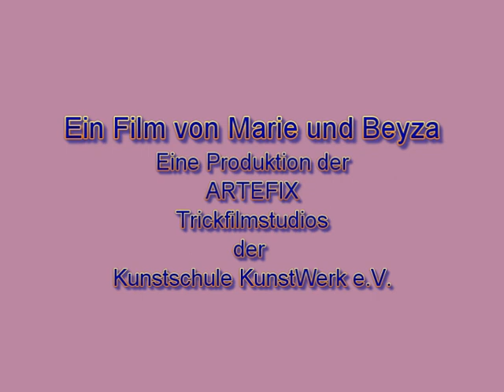zauber.wmv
Ein Film aus dem Trickfilmstudio Artefix der Kunstschule KunstWerk e.V. Hannover.
Das Projekt wird gefördert durch die Region Hannover, die Sparda-Bank-Hannover-Stiftung und die Klosterkammer Hannover